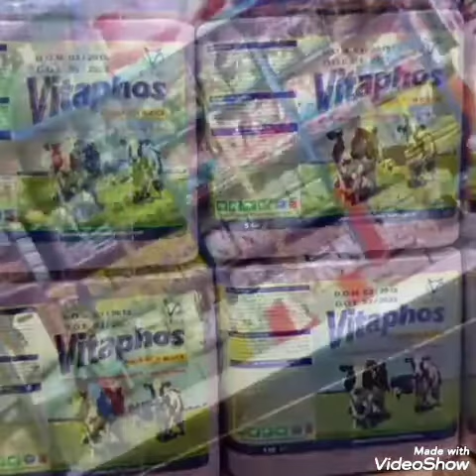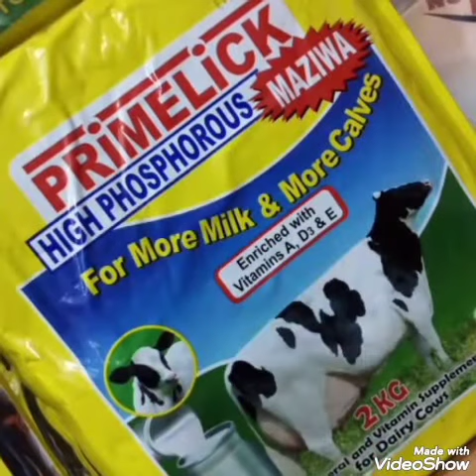Bugerere Agrovet Solutions Display Video in pictures.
This Overview video displays different quality products and farm equipments at BUGERERE AGRO_VET SOLUTIONS and these include,
 Chicken Cage system ,Mineral Blocks ,Rabbit Nipples, Silage bags ,silage/ foliage machine, Tag,Tag  Applicators ,Livestock microbes and amongst others .
We do also have a rage products of animal additives and supplements for example: premixes, vitamins and boosters which will improve on the performance of your livestock.
Don't hesitate to visit as Bugerere agro,vet solutions @Juba plaza in container village shop no.A026 (Basement )